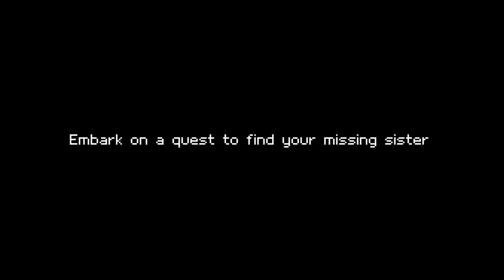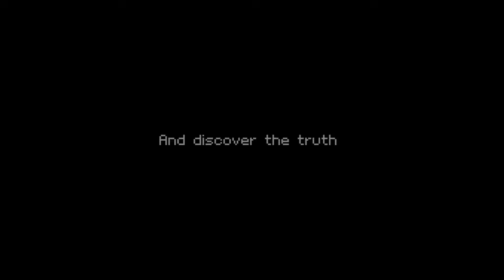Everholm - Official Release Date Announcement Trailer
Watch the release date announcement trailer for Everholm, a pixel-based mystery RPG developed by Chonky Loaf. Players will arrive on a mysterious island where everyone knows you but you know no one. Use a broad range of weapons and spells to overcome monsters and challenges. Everholm is launching on November 11 for PC (Steam) with a demo available now a part of Steam Next Fest.